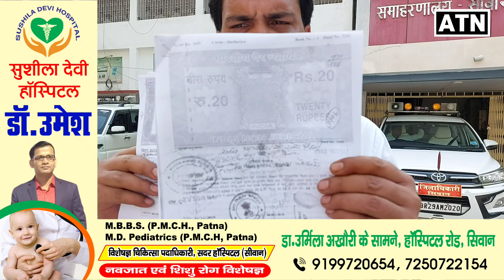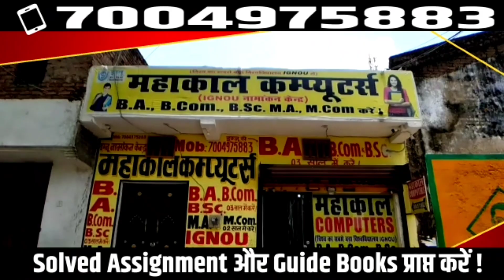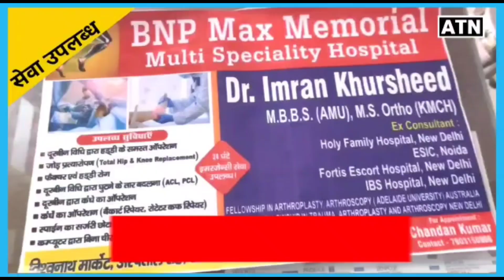लकड़ी के कौशल यादव ने जमीनी मामले में SP से मिल कर लगाई गुहार!!ATNLIVE.IN